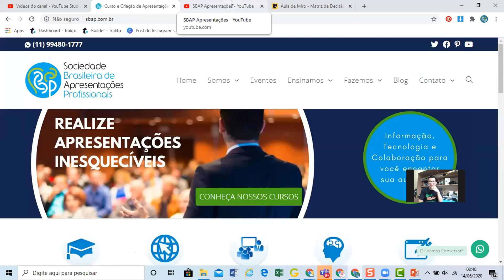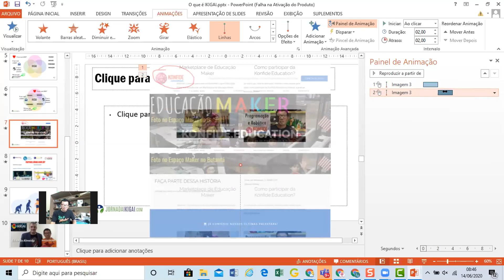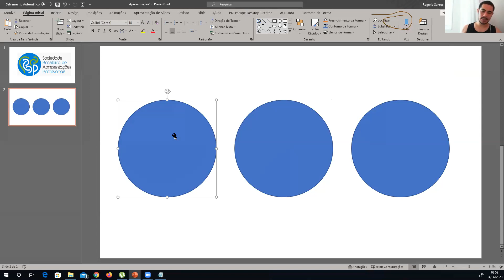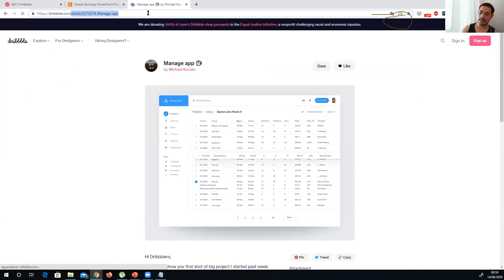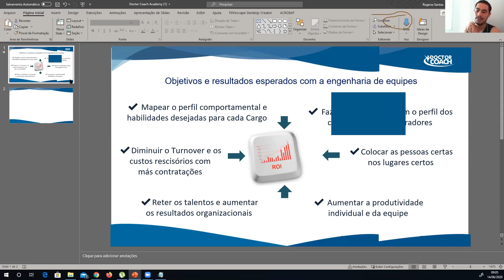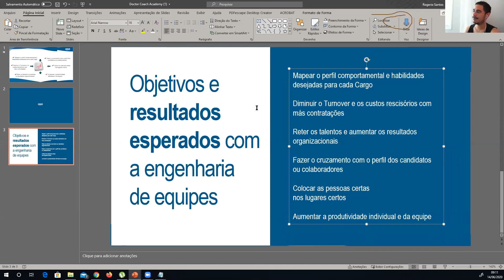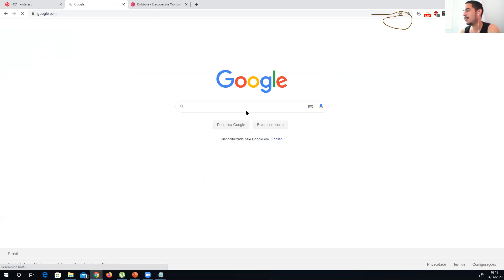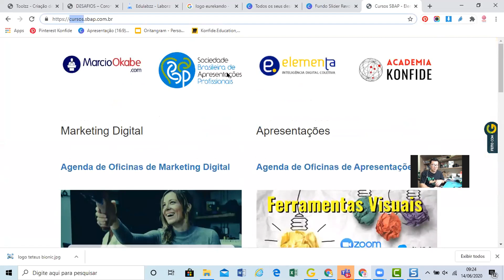Aula de PowerPoint - Encontro SBAP 14-Junho-2020 - Aula de PowerPoint #02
Encontros para aprender PowerPoint
Participação do Rogério